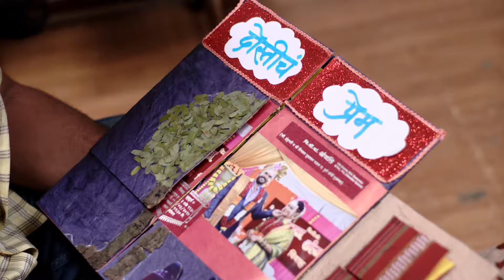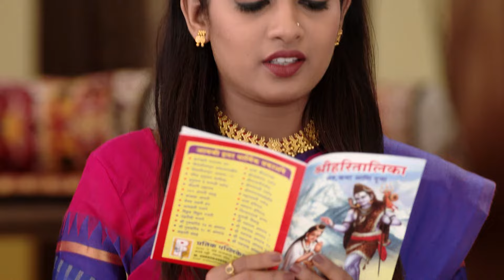Tuzhat Jeev Rangala - Full Ep - 622 - Hardik Joshi, Akshaya Deodhar - Zee Marathi